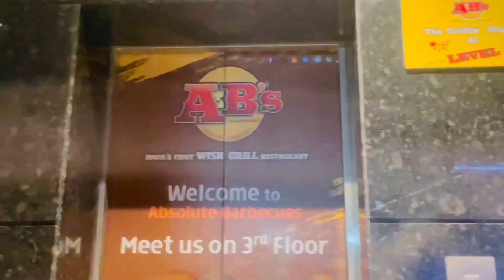Mom Dad’s 30th Anniversary | Harwinder kaur | Ruby9606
I'm so lucky having parents like you in my life...
love you so much mom dad , i got emotional..

Thankyou Punjwood for having me there as a Guest of Honour